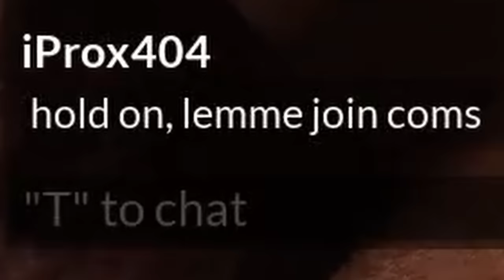Trolls make life hard! @jjkronos @iProx404 @demodred2012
@jjkronos and @blindeffect having a peaceful stroll in hell. Until they are interrupted by a couple of trolls, that go by the name of @iProx404 and @demodred2012 !